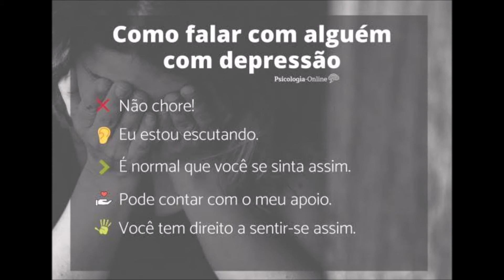15 dias para ajudar alguém com depressão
Confira 15 maneiras de ajudar alguém com depressão
Atualmente, mais de 300 milhões de pessoas no mundo vivem com depressão. Os números divulgados pela Organização Mundial de Saúde (OMS) mostram a necessidade cada vez maior de olhar para a doença com a seriedade que ela exige.
A ajuda de amigos ou parentes é essencial para quem está lutando contra a depressão, mesmo porque, no início, pode ser que a pessoa se recuse a aceitar que está doente. No entanto, é preciso fazê-lo de forma responsável.
Oferecer um ombro amigo e estimular apessoa a se tratar são algumas das atitudes importantes e que podem evitar o agravamento do seu estado. Confira a seguir 15 maneiras de ajudar alguém com depressão:
1. Ouça com atenção e acolha a pessoa. Ouvir o que ela tem a dizer é uma das melhores formas de ajudá-la. Olhe nos olhos, preste atenção e leve em consideração o que ela está dizendo. Não desmereça a sua condição